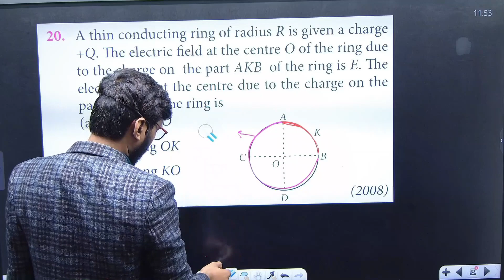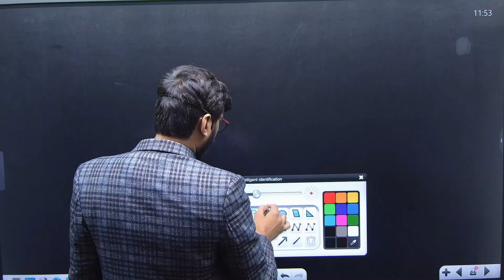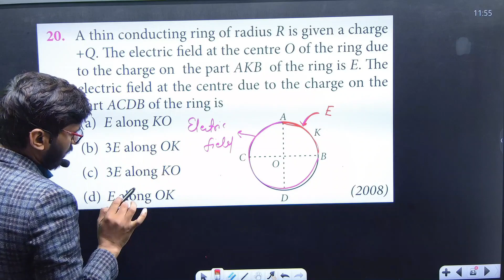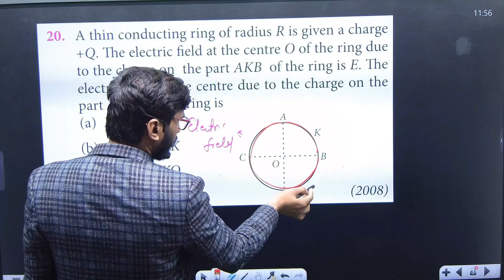A thin conducting ring of radius R is given a charge +Q. The electric field at the cen...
A thin conducting ring of radius R is given a charge
+Q. The electric field at the centre O of the ring due
to the charge on  the part AKB  of the ring is E. The
electric field at the centre due to the charge on the
part ACDB of the ring is
 (a) E along KO
(b) 3E along OK
(d) E along OK

join now